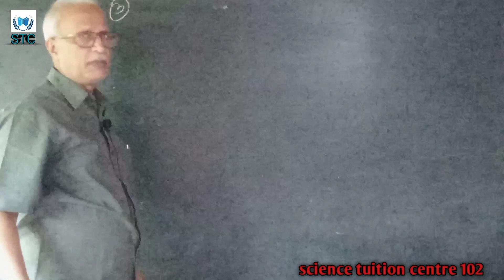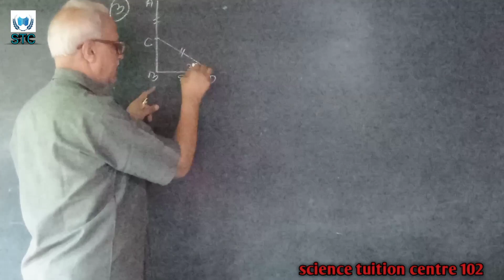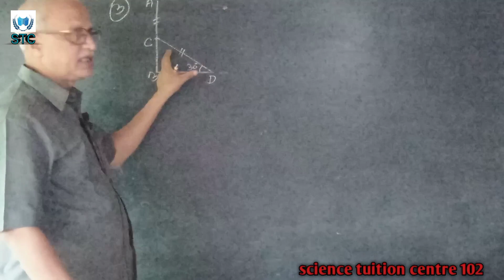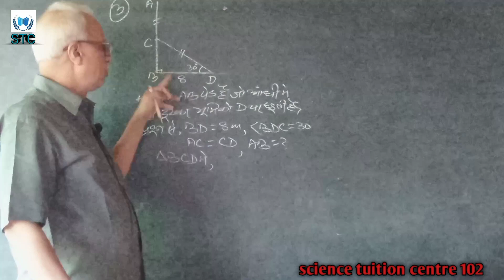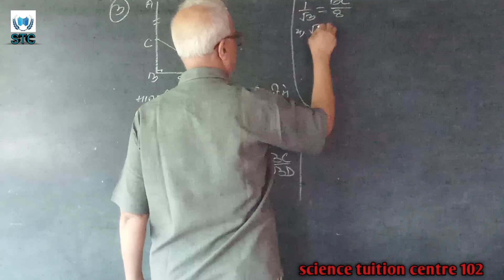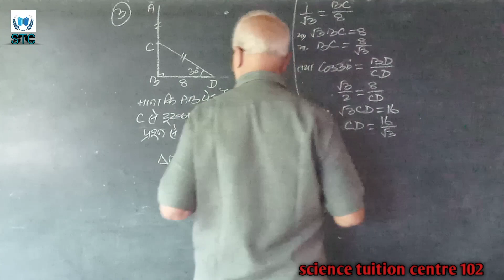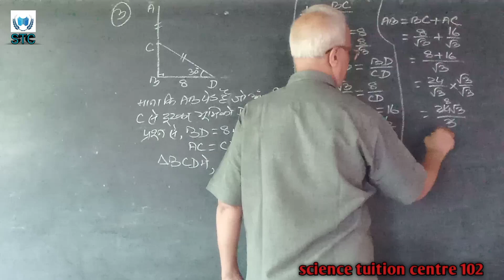HIGHT AND DISTANCE दूरी और ऊंचाई QI NO 2 PART 2 MATH SOHAIL SIR GOGRI KHAGARIA